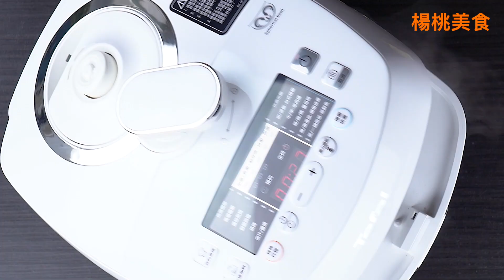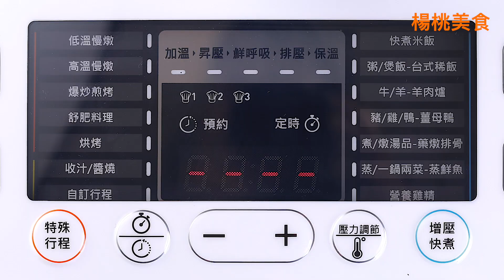【1mintips】羊肉爐季節到了！羊肉爐要好吃，關鍵在火候！萬用鍋一鍵料理，火候通通交給它！清燉紅燒都讚不絕口！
紅燒羊肉爐
材料
羊肉 1800公克    mutton 1800g
紅蔥頭 40公克    shallots 40g
薑末 40公克    garlic 40g
黑豆辦醬 100公克    soybean paste 100g
米酒 100ml    cooking rice wine 100ml
當歸 6公克    dong quai 6g
水 800ml     water 800ml
鹽 適量    slat q.s.
作法
1. 將羊肉放入萬用鍋中，加適量的水蓋過羊肉，按[自訂行程]150℃、20分鐘，汆燙至變色後取出洗淨備用。
2. 萬用鍋按[自訂行程]150℃、10分鐘，加入1大匙油，放入紅蔥頭、薑末炒香。
3. 再加入黑豆瓣醬炒香，加入羊肉、米酒、水、當歸。
4. 萬用鍋按[牛/羊 羊肉爐]，燉煮至完成。
5. 起鍋加鹽調味即可。

清燉羊肉爐
材料
A
羊肉 1200公克    mutton 1200g
白蘿蔔 400公克    radish 400g
洋蔥 100公克    onion 100g
芹菜 30公克    Chinese celery 30g
薑片 30公克    ginger  30g
水 1000ml    water 1000ml
鹽 適量    salt q.s.
B
黃耆 10公克    astragalus root 10g
桂枝 10公克    ramulus cinnamomic  10g
陳皮 5公克    dried mandarin peel 5g
川芎 5公克    chuanxiong 5g
作法
1. 白蘿蔔去皮切滾刀塊；洋蔥切塊；芹菜切段，備用。
2. 將羊肉放入萬用鍋中，加適量的水蓋過羊肉，按[自訂行程]150℃、20分鐘，汆燙至變色後取出洗淨備用。
3. 取乾淨內鍋，放入萬用鍋中，放入白蘿蔔、羊肉、芹菜、薑片、洋蔥、中藥包(材料B)、米酒、水。
4. 蓋上鍋蓋，按[牛/羊 羊肉爐]，燉煮至完成。
5. 起鍋加鹽調味即可。

腐乳沾醬
材料
豆腐乳 4塊    fermented bean curd 4pcs
糖 1大匙    sugar 1tbsp.
水 2大匙    water 2tbsp.
辣豆瓣醬 2大匙    chili bean sauce 2tbsp.
蔥花 適量    scallion q.s.
作法
1. 豆腐乳加糖壓成泥狀。
2. 再加入水、辣豆瓣醬與蔥花拌勻。